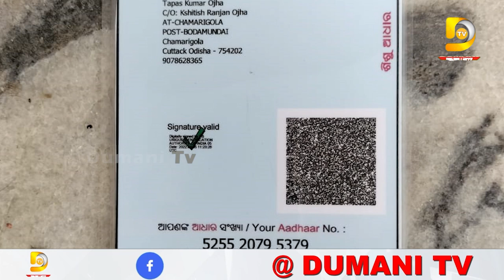ଅଙ୍ଗନବାଡି ଶିଶୁ ମୃତ୍ୟୁକୁ କେନ୍ଦ୍ରକରି ଅଙ୍ଗନବାଡି କେନ୍ଦ୍ରରେ ତାଲା ପକାଇଲେ ଗ୍ରାମବାସୀ | Salepur | Dumani TV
ସାଲେପୁର, ଅଙ୍ଗନବାଡି କେନ୍ଦ୍ର ର କର୍ମୀ ଓ ଅଙ୍ଗନବାଡ଼ି ସହାୟିକା ଙ୍କୁ ବରଖାସ୍ତ ଦାବିକରି ଅଙ୍ଗନବାଡ଼ି କେନ୍ଦ୍ରରେ ତାଲା ପକାଇଲେଗ୍ରାମବାସୀ ।ଅଙ୍ଗନବାଡ଼ି ସହାୟିକା ଙ୍କ ଦାଇତ୍ୱ ହୀନତା ଲାଗି ଚାଲିଗଲା ଛୋଟ ପିଲାଟି ର ଜୀବନ।କଟକ ଜିଲ୍ଲା ସାଲେପୁର ବ୍ଲକ୍ ଅନ୍ତର୍ଗତ ପିକୋଳ ପଞ୍ଚାୟତ ଚମାରି ଗୋଳ ଗ୍ରାମ ର କ୍ଷିତୀଶ ଓଝା ଙ୍କ ପୁତ୍ର ଗତକାଲି ଅଙ୍ଗନବାଡ଼ି କେନ୍ଦ୍ରକୁ ଯାଇ ଆଉ ଘରକୁ ନ ଫେରିବାରୁ ଘର ଲୋକ ଓ ସାହି ପଡିଶା ବହୁ ଖୋଜା ଖୋଜି ପରେ ମାଣିତ୍ରି ଗ୍ରାମର ସୁନ୍ଦରପୁର କେନାଲ ପୋଲ ପାଖରୁ ଶିଶୁପୁତ୍ର ଟିର ମୃତ ଦେହ ଉଦ୍ଧାର କରି ସାଲେପୁର ଗୋଷ୍ଠୀ ସ୍ୱାସ୍ଥ୍ୟ କେନ୍ଦ୍ରକୁ ଆଣିଥିଲେ ସେଠାରେ ଡାକ୍ତର ଶିଶୁଟିକୁ ମୃତ ଘୋଷଣା କରିଥିଲେ।

2022.All copyrights reserved with Dumani Tv.